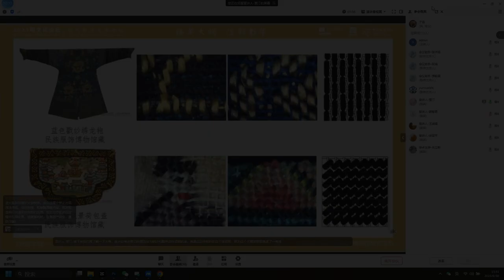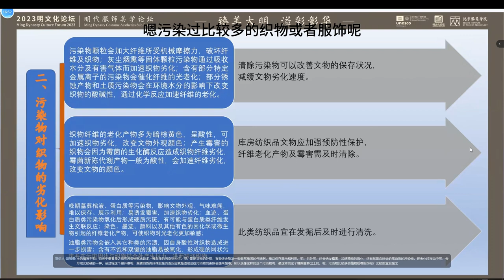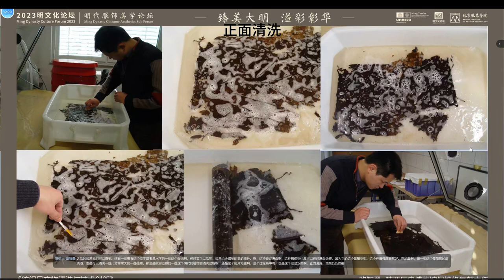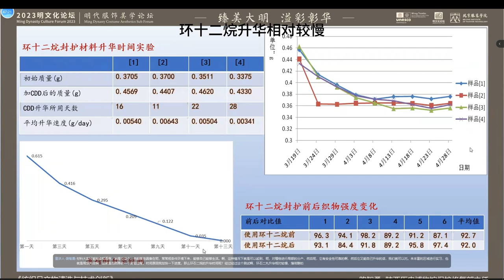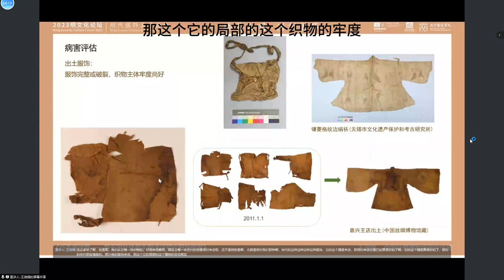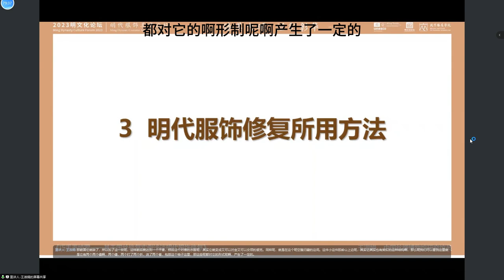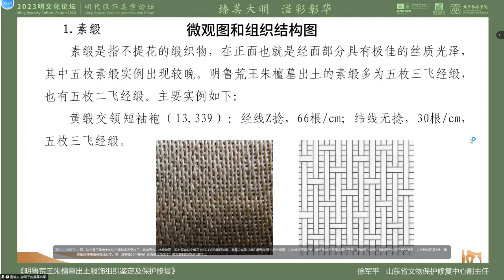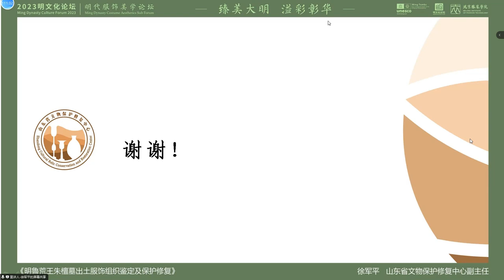6.30Ming Dynasty Culture